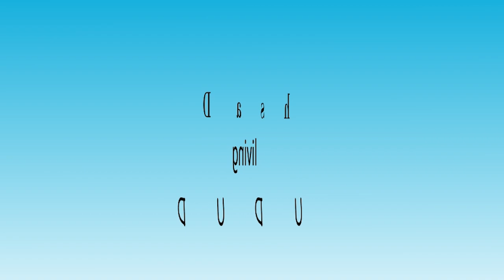University of Free State Pranks | Part 2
Round 2 of pranking the UFS Kids, this time including asking out a HOD.